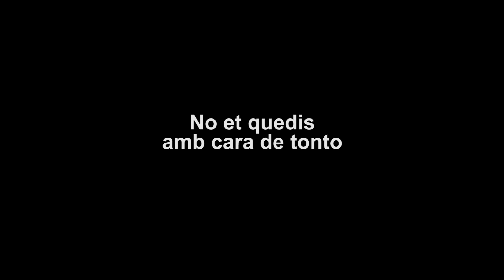Els Xiquets la fan Grossa